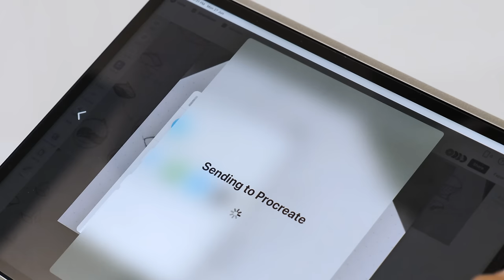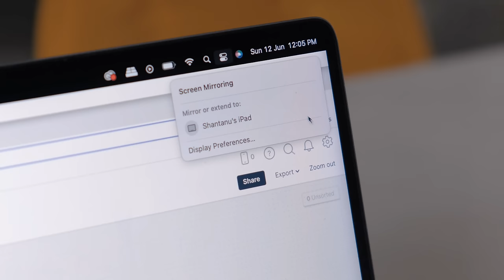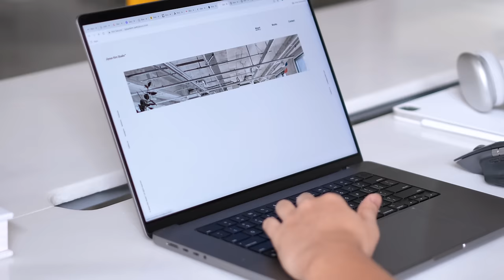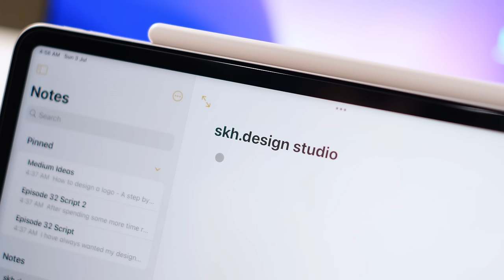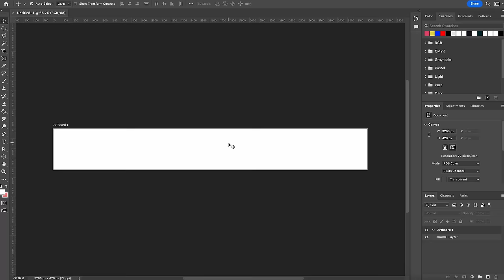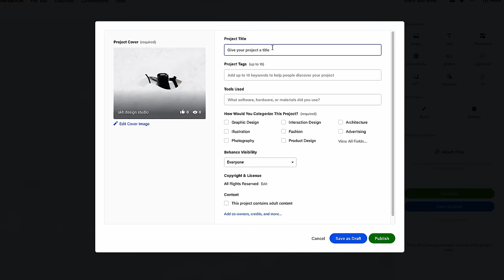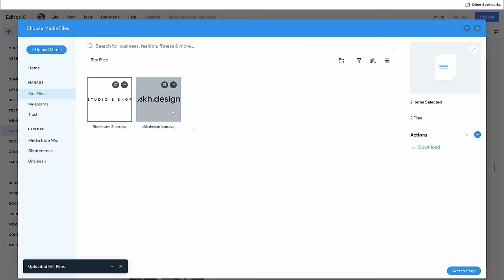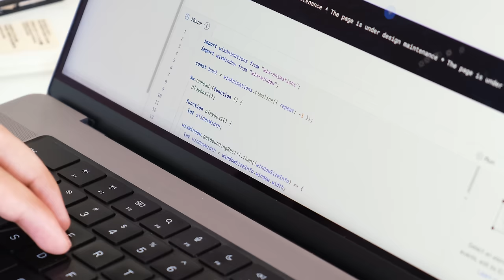This Summer I started my own Design Studio: Freelance to Agency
It’s here! I’m thrilled to share my new @Skillshare class on Logo Design!

You can find all the music I use here.